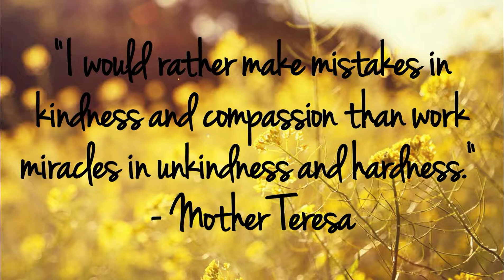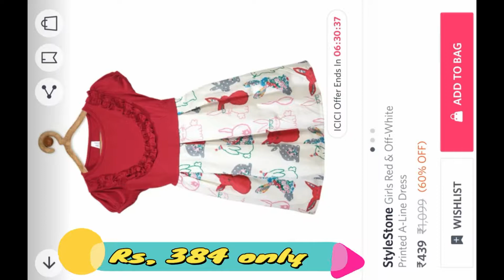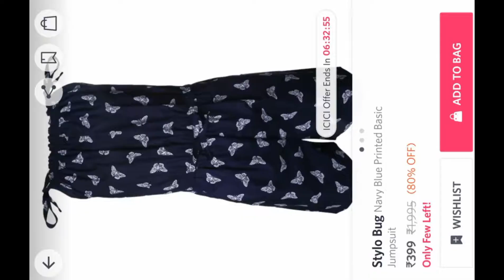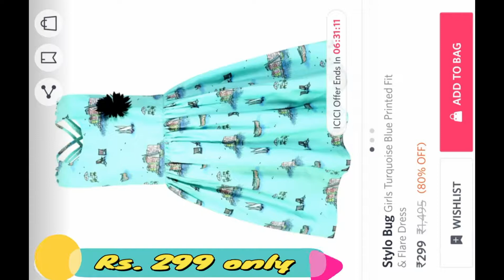MYNTRA End Of Reason Sale 2019 Haul Kids Clothing Shoppping Haul Part 1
Be positive always…. Spread positivity…. Spread LoVe NoT HaTe!!!